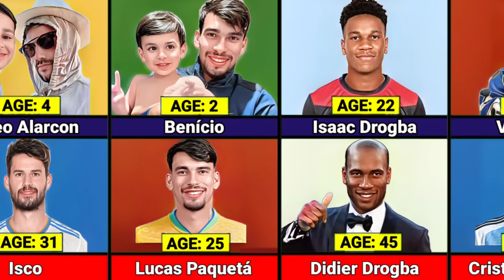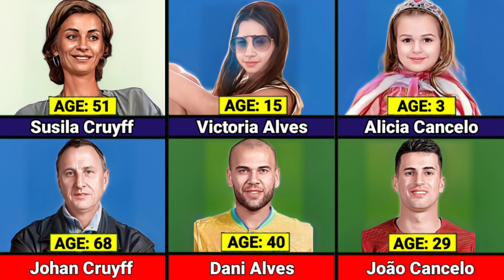AGE Comparison: Famous Footballers And Their FIRST Son/Daughter